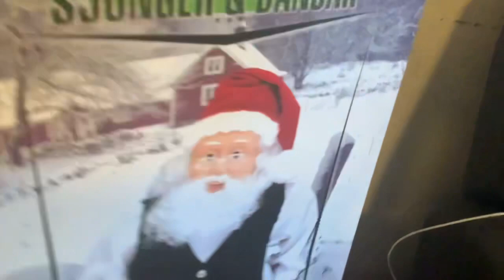Gemmy 2 Song Swedish Hip Swinging Santa Demo Video